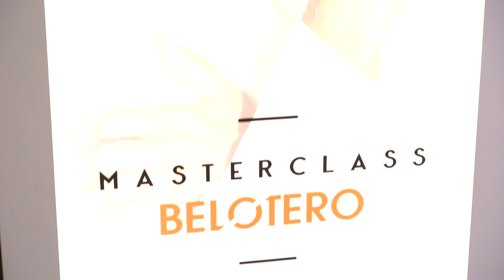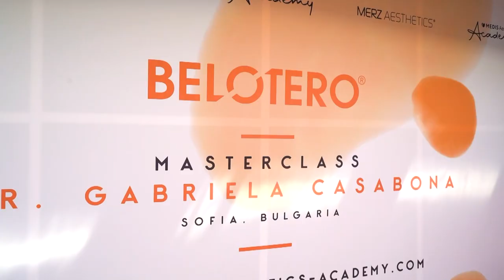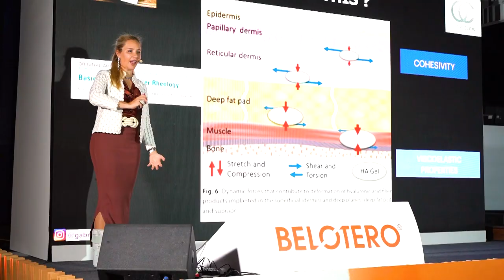Красотата отблизо с Medis Аеstetics